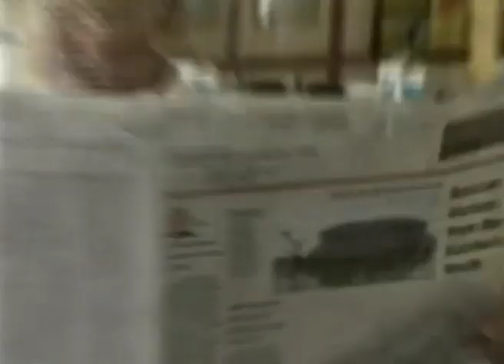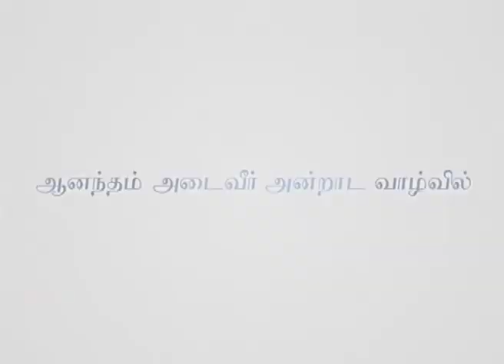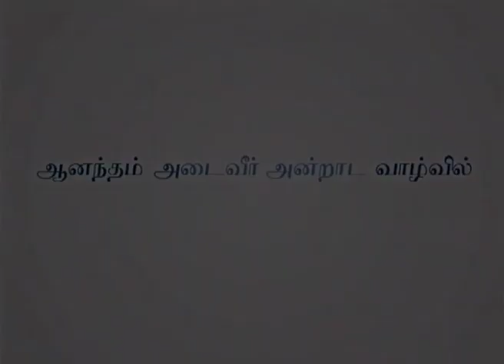உங்கள் விருப்பத்திற்கு சுதந்திரவாளி - Free To Be All You Can Be Part 1 - Joyce Meyer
Free To Be All You Can Be Tamil
உங்கள் விருப்பத்திற்கு சுதந்திரவாளி